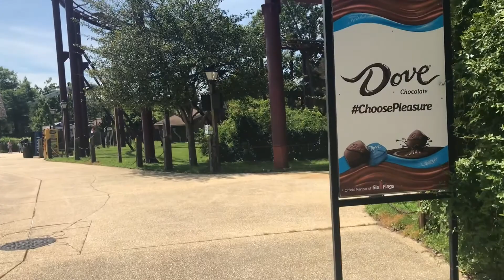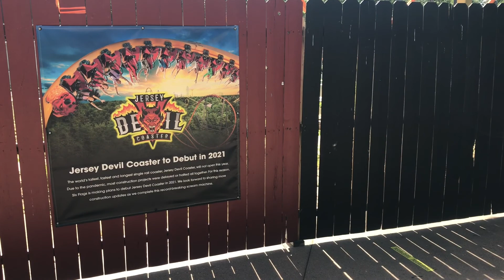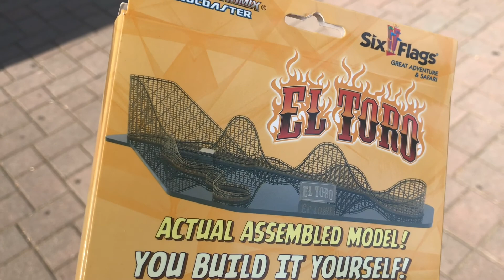First Visit to Great Adventure in 2020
What's up guys! On August 20th, I made my first trip out to Jackson, New Jersey to go ride the amazing coasters at Six Flags Great Adventure. I would have visited sooner this year but the pandemic has made this a little more difficult (don't worry, I didn't get it). For those who have not visited the park yet, here is your chance to view how Great Adventure is operating this year. It got a little crowded but I still managed to have a fun day out. Hope you enjoy!

Big thanks to my friend Jacob A for helping create the East Coaster Fan Intro